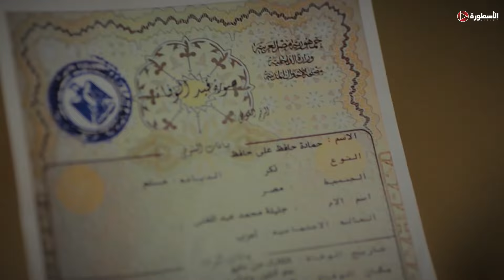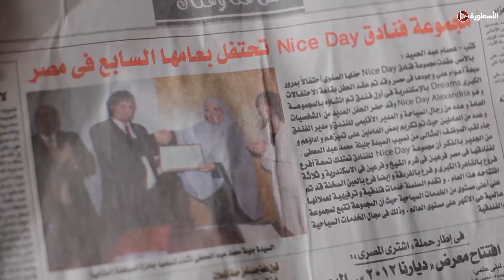حصريا مسلسل "الجسر" رمضان 2024 الحلقة الخامسة عشر بطولة عمرو سعد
قناة "الاسطورة فيجين" متخصصة في عرض أهم وأشهر الأعمال الدراما المصرية لكل نجومك المفضلين.. دراما اجتماعية وكوميدية وإثارة وخيال وتراجيديا.. وجبة متنوعة من الأعمال المتنوعة الفنية
صفحنتنا على الفيس بوك
للشير على قناتنا تواصل على صفحتنا على الفيس بوك
قناتنا الثانية